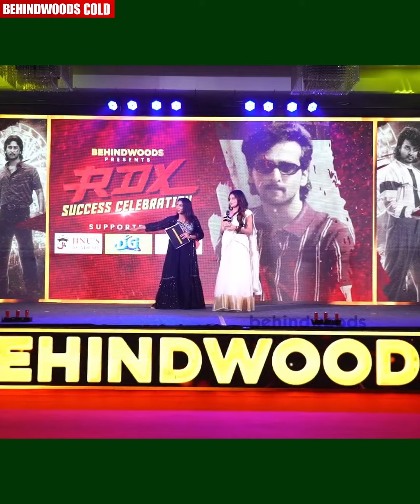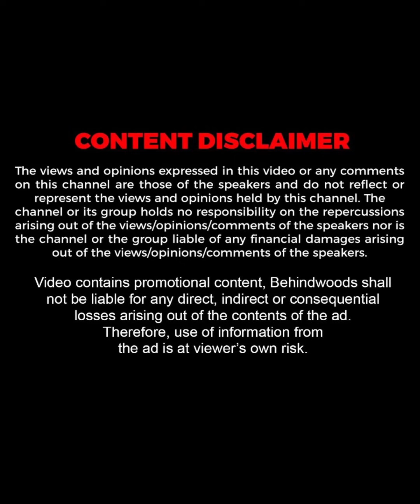"ഇത്ര മോശമായി ഒരു Love Letter എഴുതല്ലേ അശ്വിനെ"🤣🤣 l RDX Success Celebration l Mahima Nambiar